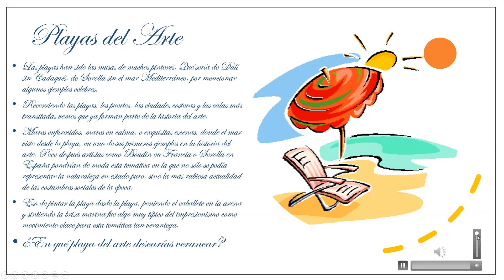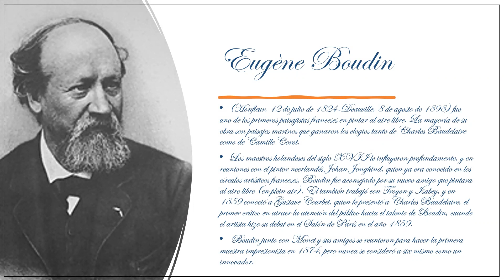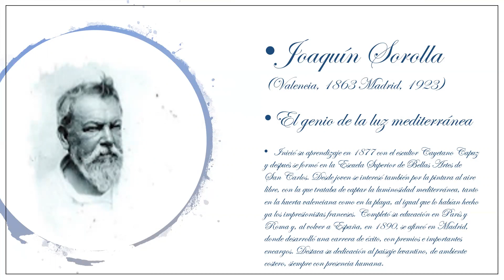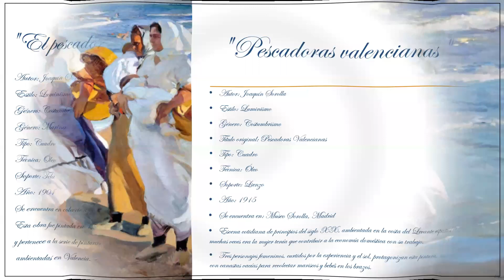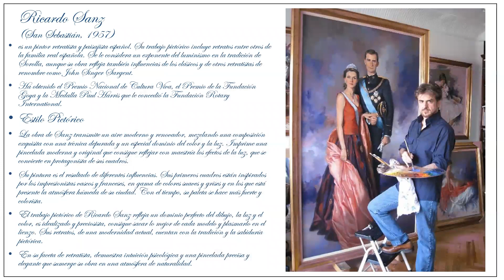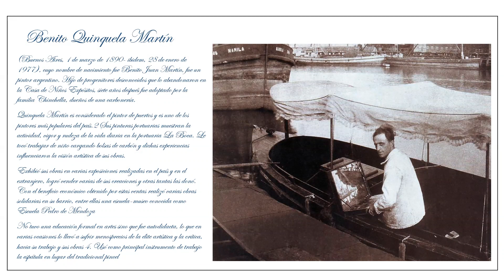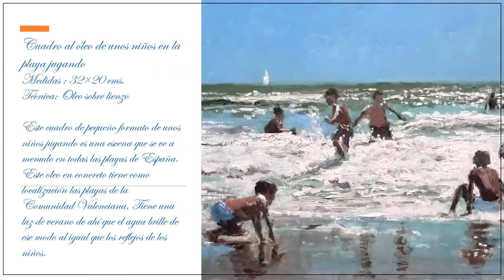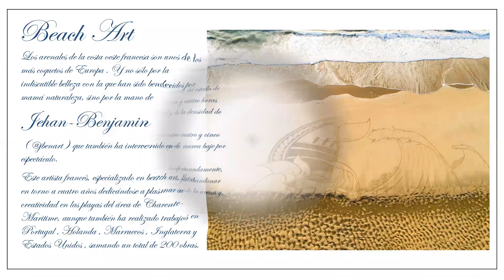PLAYAS DEL ARTE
Las playas han sido las musas de muchos pintores. Qué sería de Dalí sin Cadaqués, de Sorolla sin el mar Mediterráneo, por mencionar algunos ejemplos célebres.
Recorriendo las playas, los puertos, las ciudades costeras y las calas más transitadas vemos que ya forman parte de la historia del arte.
Mares enfurecidos, mares en calma, o exquisitas escenas, donde el mar visto desde la playa, en uno de sus primeros ejemplos en la historia del arte. Poco después artistas como Boudin en Francia o Sorolla en España pondrían de moda esta temática en la que no sólo se podía representar la naturaleza en estado puro, sino la más rabiosa actualidad de las costumbres sociales de la época.
Eso de pintar la playa desde la playa, poniendo el caballete en la arena y sintiendo la brisa marina fue algo muy típico del impresionismo como movimiento clave para esta temática tan veraniega.
¿En qué playa del arte desearías veranear?